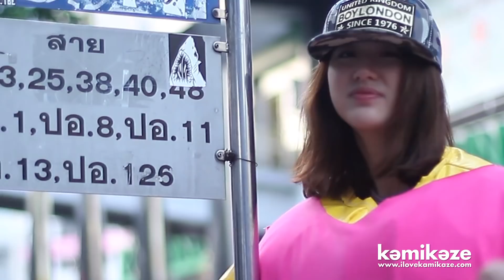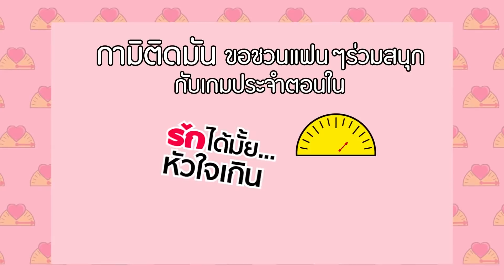[กามิติดมัน] EP.3.2 รักได้มั้ย...หัวใจเกิน100 ตอนที่ 2.2 {21 มี.ค.}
เรียกว่ากระแสแรงไม่หยุดกันเลยทีเดียว สำหรับรายการ กามิติดมัน ตอน ‘รักได้มั้ย...หัวใจเกิน100’
มินิซีรีส์ผสมเรียลลิตี้เรื่องแรกของ Kamikaze ที่ได้จับ 3 ศิลปินสุด Hot ไม่ว่าจะเป็น Min Kaew และ Tomo ที่มาประชันบทบาทและความฮากันจนกระแสจิ้นพุ่งปรี๊ด ซึ่งในขณะนี้ได้ออนแอร์ไปแล้ว 1 ตอน โดยเป็นภารกิจพิชิตใจแก้วของ Min ที่เรียกได้ว่ามีครบทุกรส ทั้งโหด จิ้น ฟิน ฮา กันเลยทีเดียว สำหรับสัปดาห์นี้ถึงคราวภารกิจพิชิตใจแก้วของ Tomo หนุ่มหล่ออดีตคู่จิ้นในตำนาน ที่ได้กลับมาร่วมงานกันอีกครั้งตามกระแสเรียกร้องอย่างท่วมท้นของแฟนคลับ งานนี้ขอบอกเลยว่าเหล่าสาวกคู่จิ้นคู่นี้ ห้ามพลาด !
ติดตามลุ้นภารกิจรักเกิน100 ของพวกเขาได้ในรายการ “กามิติดมัน” ตอน “รักได้มั้ย...หัวใจเกิน100 ” ตอนที่ 2 วันเสาร์ที่ 21 และวันอาทิตย์ที่ 22 มีนาคมนี้ เวลา 8.00 น.และ 15.00 น. ทางช่อง you Channel หรือติดตามได้ในวันพุธที่ 25 มีนาคม ที่ Youtube : welovekamikaze ดูรายละเอียดเพิ่มเติมได้ที่